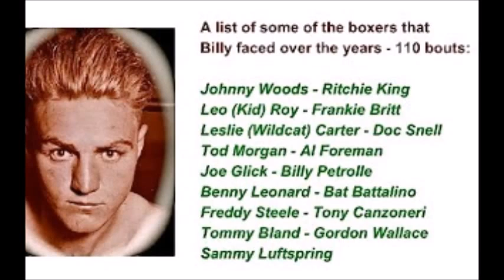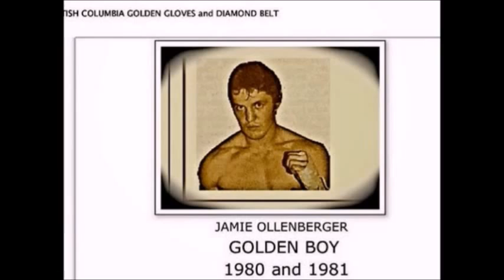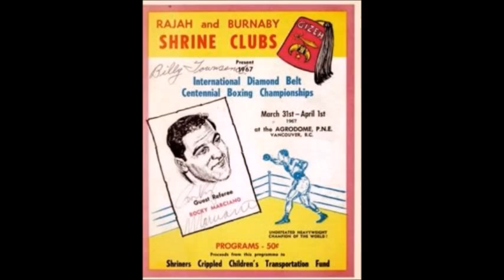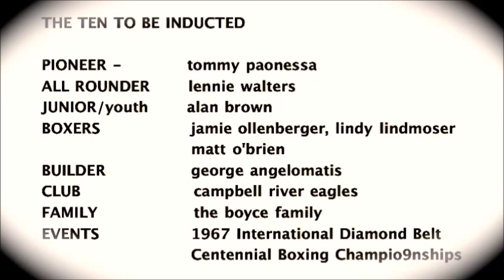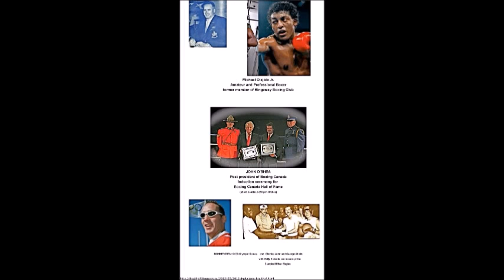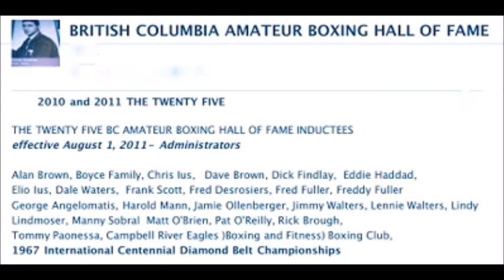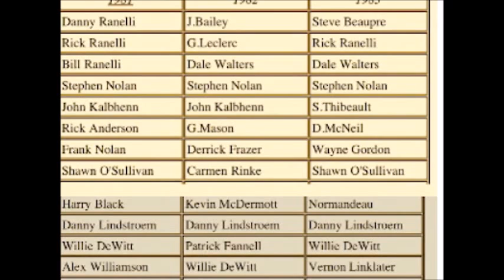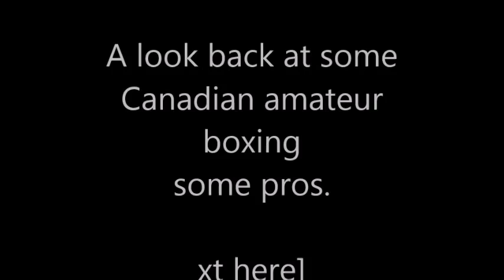Canadian boxing flashbacks and images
A random mix of Canadian boxing and includes
names selected for  walls of fame. Canadian amateur boxing
and the BC Amateur Boxing Hall of Fame.